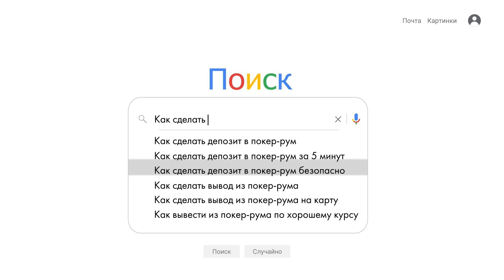Можно не проиграть!?🙏Хайлайты покерных стримов друзей школы “KOT”